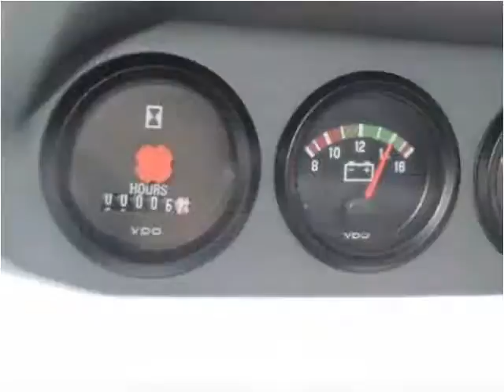2015 Ford F750 New Cars Manassas VA